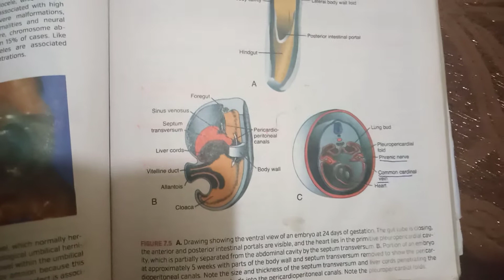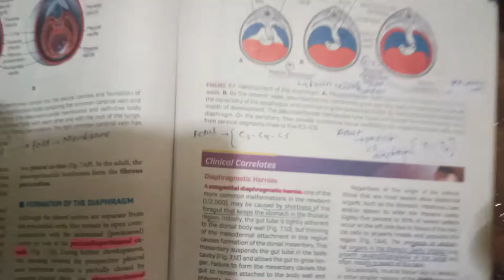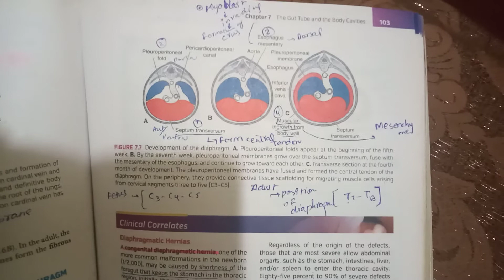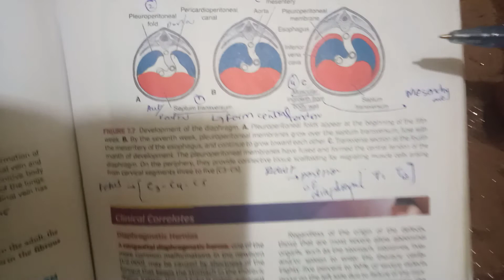development of diaphragm # development of body cavities part 4